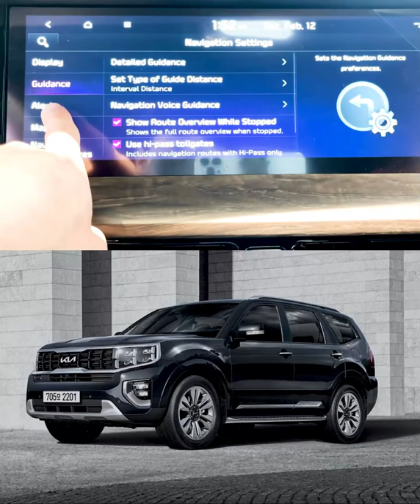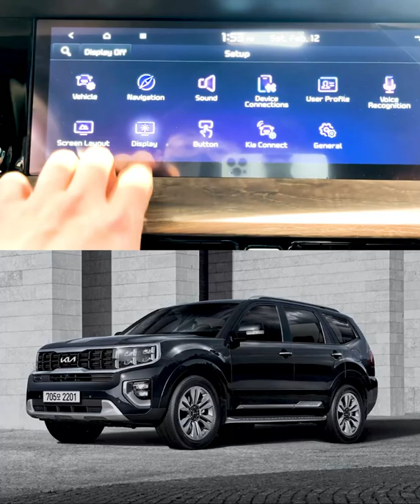The All New 2023 Kia Mohave Exterior Or Interior First Look